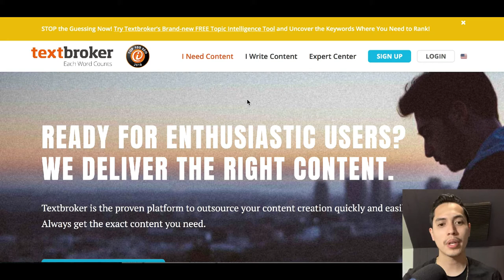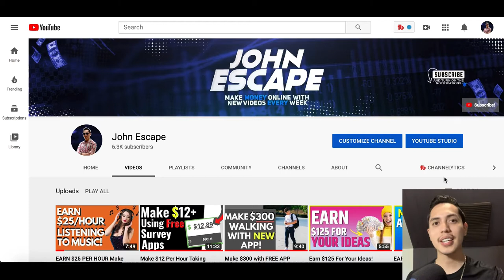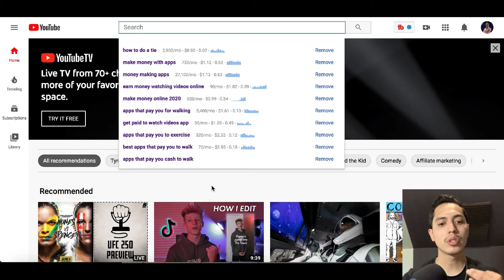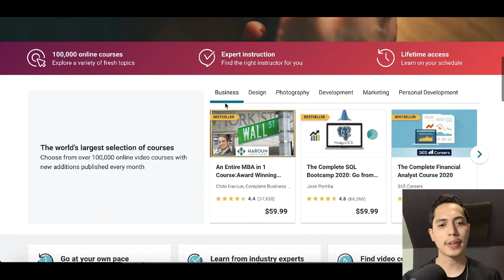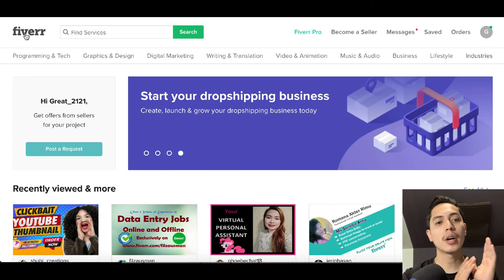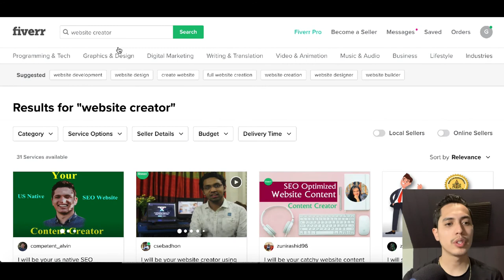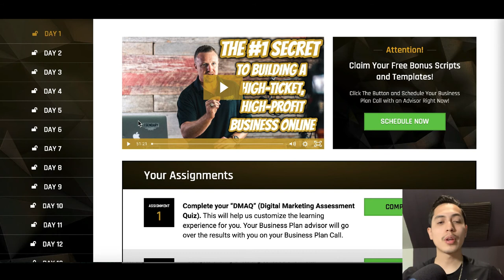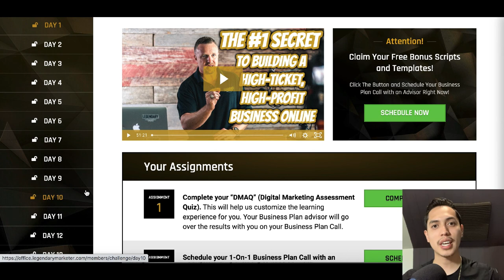MAKE $100 PER DAY! TOP 5 WEBSTIES IN 2020 | Make Money Online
Today we are going over the top 5 website to make money online and work from home!

Hey guys it's JR here! In todays video I share with you the top 5 websites to make money online! This will be one of the easiest ways to earn money online. You can say it is also an easy ways to make money because I will be going over a lot in this video! so pay close attention. So if your interested on how to earn money or how to make money then watch this video until the end! some of these websites will show you how to make money fast others are a nice way to make money from home. That is because there is a lot of ways to make money online. So I hope you enjoy this video on working from home and home based business. It was inspired by Prosper Project Spiro Kovac Drell Jones. Check them out on yt! Now enjoy this video on Work from home jobs.

🔼John Escape🔼

Prosper Project Spiro Kovac Dave Ying Drell Jones